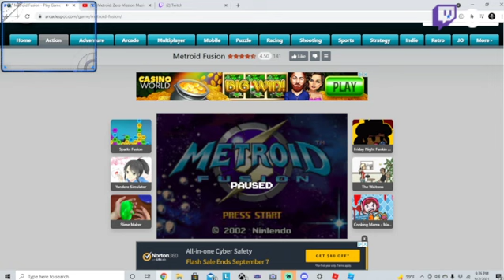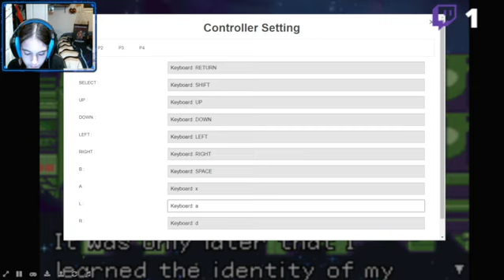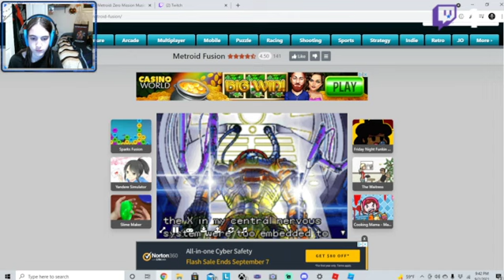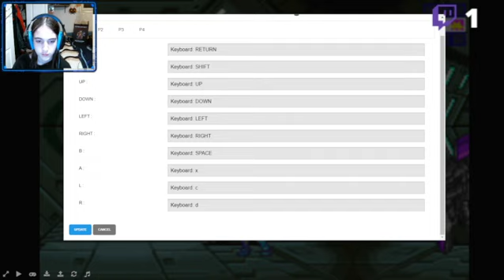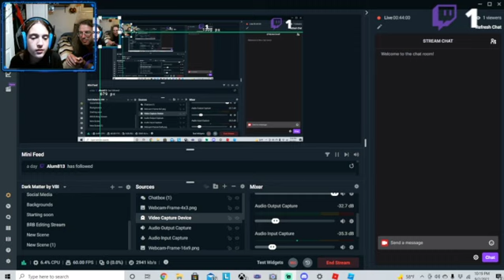Highlight: I suck at Metroid Fusion